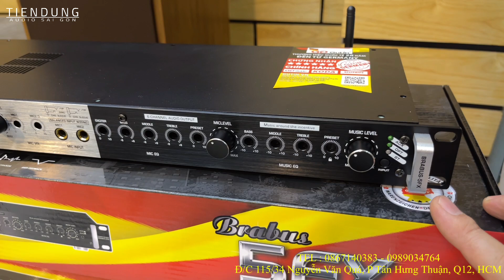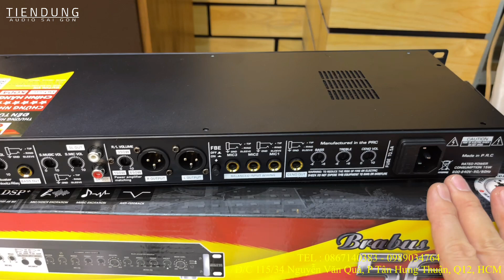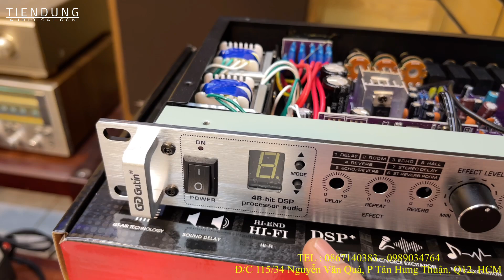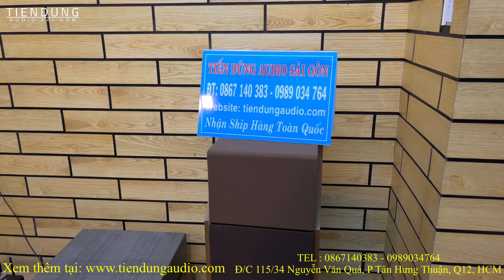Thanh lý Ampli DENON 1500R hàng bãi giảm 4tr tại Tiến Dũng audio Sài Gòn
Ampli Denon PMA 1500r hàng bãi, vang Gutin Brabus 5fx hàng chính hãng.